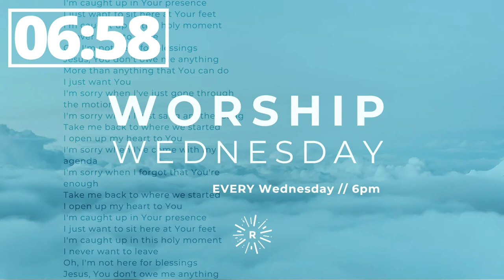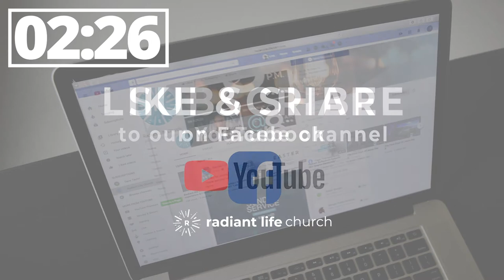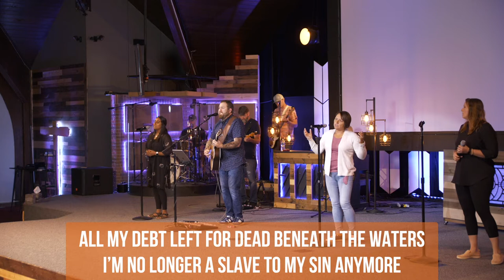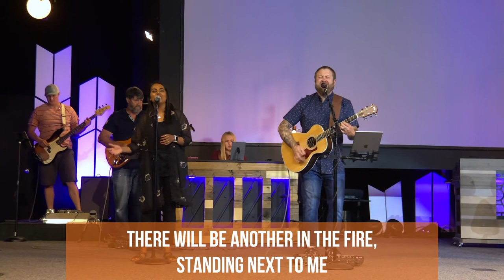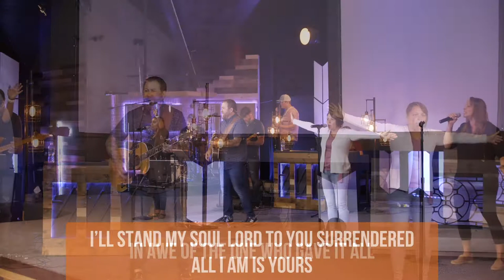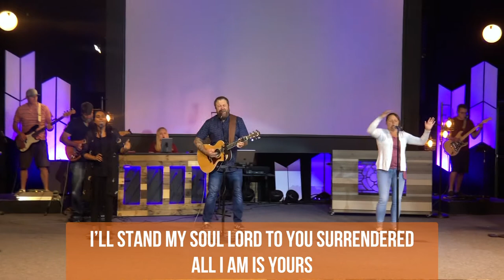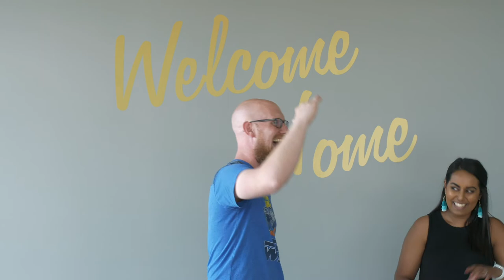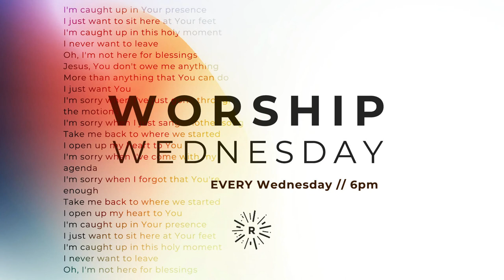S.W.A.T. (Spiritual Warfare and Tactics) Episode #3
Join us as we continue our discussion about the armor of God. Today we "plate up" as we put on the breastplate of righteousness.